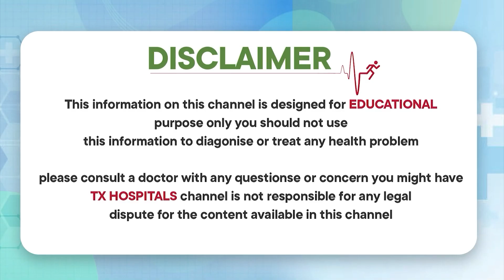Recognizing Unhealthy Aging: Signs, Causes, and Solutions || Dr. SOMNATH || TX Hospitals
1) WhatsApp Group: Ask your questions to our Expert Doctors, Join us